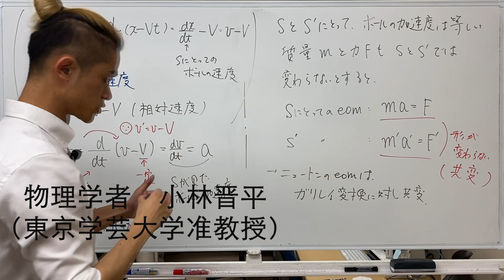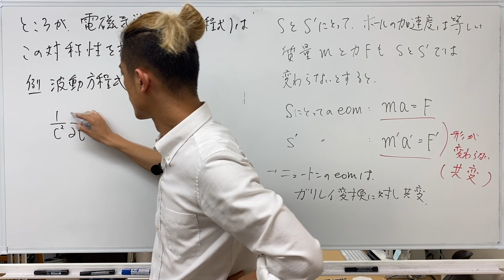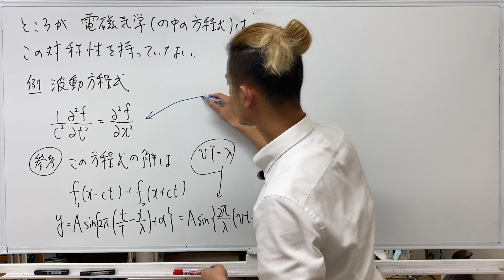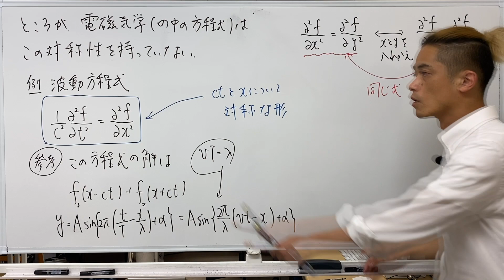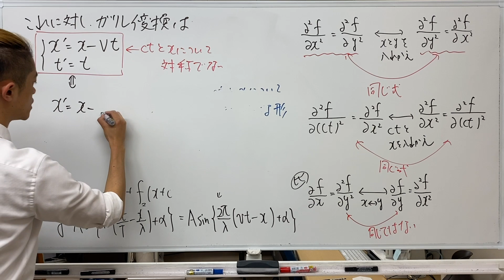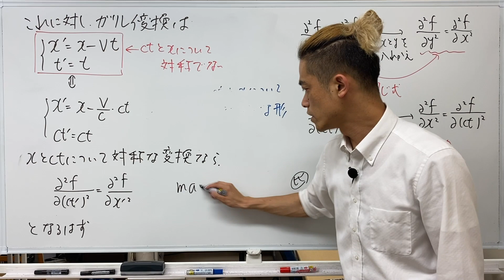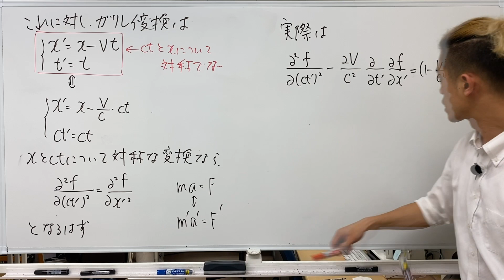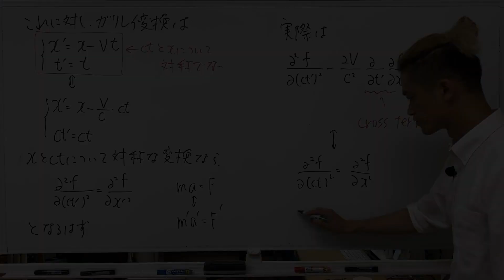24時間ではしりぬける物理 補講その38：特殊相対論入門その3 ガリレイ変換と電磁気学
24時間ではしりぬける物理　補講その38：特殊相対論入門その3 　ガリレイ変換と電磁気学

2020年3月20-21日に行われた「24時間ではしりぬける物理」をより楽しんでいただくための補講動画です。

16コマの講義にオープニングトーク・クロージングトークを加えた18編の本編アーカイブ動画は、毎週火曜日・金曜日の19時に掲載されます。

補講その36〜40は、本編のラストpart16で取り上げた特殊相対性理論についてお話しします。相対性理論というと難解なものと考えられていますが、その本質を理解することは決して難しくはありません。その時に大切なのは、「難しさを分解する」ことです。その38では、ガリレイの相対性原理が電磁気学では成り立たないことをお話しします。その37で解説したガリレイ変換は、位置座標xと時間座標tが対称な形にはなっていません。一方、電磁波の波動方程式はxとtが対称な形で入っているため、波動方程式をガリレイ変換すると、変換後の形は元々の形と変わってしまいます。力学の基礎方程式であるma=Fはガリレイ変換に対して共変なのに、電磁気学の方程式である波動方程式は共変でない、このことは何を意味するのでしょうか？

「24時間ではしりぬける物理」は「コロナウイルスに人類の知の欲求は負けない」をテーマに行われる、社会貢献を目的とした教育エンターテインメントです。

昨今のコロナウイルスの影響により、教育機関の休校措置や様々なイベントの自粛、広がる感染への不安などから殺伐とした空気が日本中を漂っています。
そんな空気を少しでも変えるべく、物理学者で『ブラックホールと時空の方程式：15歳からの一般相対論』の著者、小林晋平 東京学芸大学准教授が立ち上がります。

小林 准教授の持つ高いパフォーマンススキルで、高校で習う物理全分野を24時間連続で講義を行います。
この前代未聞のチャレンジによって皆様の知的好奇心を駆り立て、学問の楽しさや学ぶことの喜びをお届けします！

プログラム
24時間ではしりぬける物理 〜相対論・宇宙論を学ぶために〜

1. 何をしたいのか？：目的を知る・鳥瞰図を持つ
2. 運動の表し方：位置・速度・加速度
3. 見えないものを観る：力と運動方程式
4. 何かが背後にある：仕事とエネルギー
5. 変わらないものもある：保存則
6. 波への準備：等速円運動と単振動
7. 波を式で表す：正弦波と重ね合わせ
8. 自然界の半分くらいは波：音波と光波
9. 場が影響する：電場と電位
10. 局所と大域：電気回路
11. 広い応用：磁場と電磁誘導
12. 性格は人それぞれ：熱力学的過程
13. 確率的に考える：気体分子運動論
14. 光は粒か波か：光電効果
15. ここまでの物理を合わせてみる：ボーア模型
16. 「非常識」への入り口：特殊相対論入門

Presented by
United Code Limited

Supported by
PHYSIS Entertainment

Executive Supported by
Massasoit株式会社.